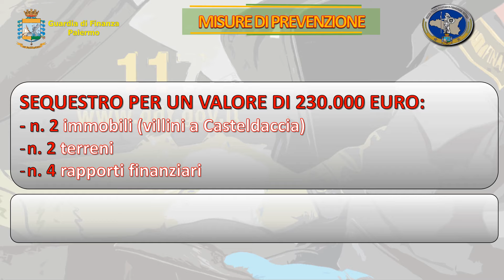Sequestro di beni per 230.000 euro nei confronti di un trafficante di droga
Il Tribunale di Palermo - Sezione Misure di Prevenzione, su richiesta della locale Procura della Repubblica, ha emesso un provvedimento di sequestro di immobili e rapporti finanziari nei confronti di MAZZA Antonino (classe ‘73), per un valore di circa 230.000 euro, eseguito dai finanzieri del Comando Provinciale di Palermo.
MAZZA Antonino è già stato condannato in secondo grado, con rito abbreviato, in quanto ritenuto tra i promotori di un’organizzazione criminale che controllava in modo strutturato lo spaccio di droga (hashish, cocaina e marijuana) nel quartiere “Zen 2”, mediante l’utilizzo sistematico di vedette, l’organizzazione in “turni” dei singoli pusher e una gestione comune della cassa, con un giro d'affari che arrivava fino a 2.500 euro al giorno.
In tale ambito, la Procura della Repubblica di Palermo ha delegato l’esecuzione di mirati accertamenti di carattere economico-patrimoniale agli specialisti del G.I.C.O. del Nucleo di Polizia economico-finanziaria della Guardia di Finanza, che hanno evidenziato una disponibilità patrimoniale sproporzionata rispetto alla capacità reddituale ufficialmente dichiarata.
Sulla scorta di tali accertamenti, la Sezione Misure di Prevenzione del Tribunale di Palermo ha infatti ritenuto che i beni oggetto dell’odierno sequestro costituissero il reimpiego dei proventi derivanti dalle attività illecite. Si tratta in particolare di:
- 2 abitazioni in villini e 2 terreni siti a Casteldaccia (PA);
- 4 rapporti finanziari.
Continua l’azione che la Guardia di Finanza palermitana svolge, nell’ambito delle indagini delegate dalla Procura della Repubblica di Palermo, a contrasto dei patrimoni di origine illecita con la finalità di disarticolare in maniera radicale le organizzazioni criminali mediante l’aggressione delle ricchezze illecitamente accumulate.